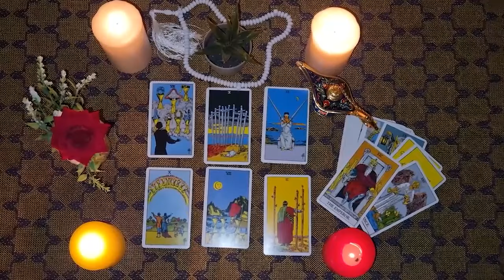SAGITTARIUS🌿WHAT HE'SGOING TO TELL YOU WILL LEAVE YOU IN SHOCK!! HE'S NOT GETTING YOU OUTOF HIS MIND